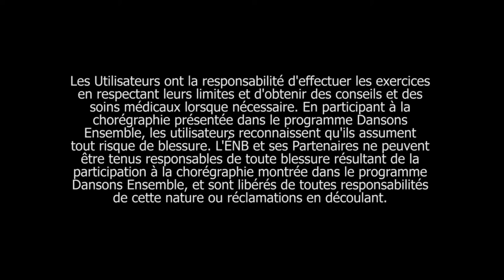Partie 1 de la chorégraphie de la Journée Dansons Ensemble 2018 de l’ÉNB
En effectuant des mouvements de balayage des bras à divers niveaux, imaginez que vous êtes sur le bord d’une rivière - laissez-vous porter par le rythme de la musique évoquant des images d’arbres et de montagnes.

Dansons Ensemble 2018 fait partie de l’initiative communautaire vedette de l’École nationale de ballet du Canada qui offre des occasions GRATUITES à tous les Canadiens et Canadiennes de tous âges et niveaux d’habileté d’être en santé, actifs et de s’investir sur le plan artistique. Programme à multiples facettes, Dansons Ensemble est destiné à ceux qui en profiteront le plus : les enfants et les jeunes mal desservis, les aînés et tous les autres Canadiens. Soutenue par toute une gamme de ressources en ligne gratuites, l’initiative élimine les entraves à la participation et améliore l’accès à des activités de danse gratuites, de qualité et culturellement inclusives.

dansonsensemble.ca